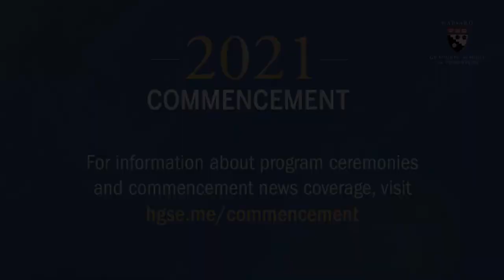HGSE 2021 Language and Literacy Program Ceremony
In this ceremony, 2021 graduates of the Harvard Graduate School of Education's Language and Literacy (L&L) Master's in Education (Ed.M.) program will be conferred their degrees. Learn more about our virtual commencement ceremonies